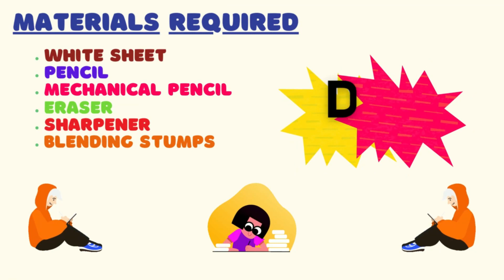How to draw Ps4 controller | Ps4 controller pencil sketch | Ps4 controller drawing for kids